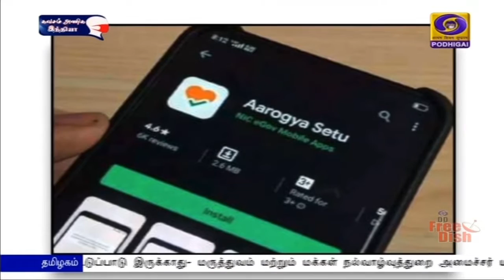ஆரோக்கிய சேது செயலியில் புதிய அம்சங்கள்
தடுப்பூசி தொடர்பான தகவல்களை  அறிந்து கொள்ளும் வகையில்,  ஆரோக்கிய சேது செயலியில் புதிய அம்சங்கள் இணைக்கப்பட்டுள்ளன.